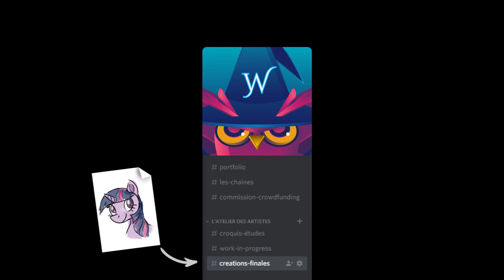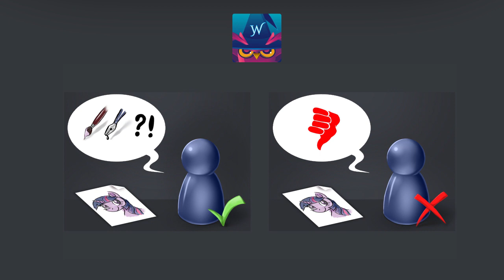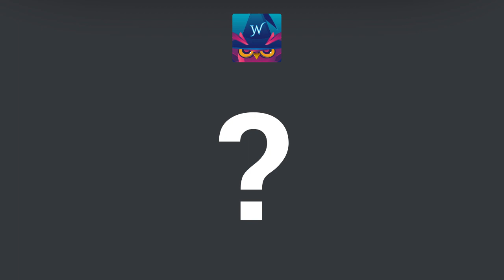【WizArts】Bienvenue sur le serveur【Discord】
➤ Paumé sur Discord ?
Voici une vidéo tuto pour savoir comment procéder à la mise en place du logiciel :

➤ Tu pourras comme ça partager tes dessins et avoir des retours !

➤ En groupe le Pick Up pour ta progression sera parfaite ! Il n'y a pas de secret ! C'est en forgeant qu'on devient forgeron ! Alors imagine une réunion de forgeron !